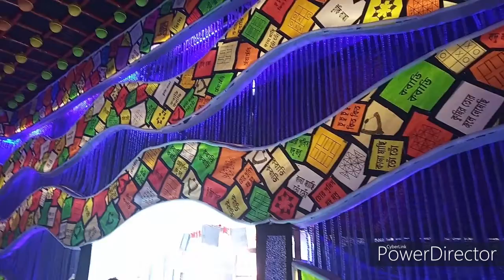দুর্গাপূজা ২০১৯ কলকাতা | Durga Puja 2019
দুর্গাপূজা বা দুর্গোৎসব হল হিন্দু দেবী দুর্গার পূজাকে কেন্দ্র করে প্রচলিত একটি উৎসব। দুর্গাপূজা সমগ্র হিন্দুসমাজেই প্রচলিত। তবে বাঙালি হিন্দু সমাজে এটি অন্যতম বিশেষ ধর্মীয় ও সামাজিক উৎসব। আশ্বিন বা চৈত্র মাসের শুক্লপক্ষে দুর্গাপূজা করা হয়। আশ্বিন মাসের দুর্গাপূজা শারদীয়া দুর্গাপূজা এবং চৈত্র মাসের দুর্গাপূজা বাসন্তী দুর্গাপূজা নামে পরিচিত। শারদীয়া দুর্গাপূজার জনপ্রিয়তা বেশি। বাসন্তী দুর্গাপূজা মূলত কয়েকটি পরিবারের মধ্যে সীমাবদ্ধ।

The Durga Puja Festival of Kolkata and West Bengal
In Hinduism, Mother Durga represents the embodiment of shakti, the divine feminine force that governs all cosmic creation, existence and change.  It is held that Durga emerged from the collective energies of all of the gods, including Shiva, Vishnu and Brahma, to vanquish the demon Mahishasura who could not be defeated by any god or man.  She is thus the compassionate savior of all of the gods and the universe.  Durga exists in a complete state of self-sufficiency and independence from the universe and everyone and everything in it (in Sanskrit, Durga means "the impenetrable" or "the inaccessible").  At the same time, she is also regarded as the mother of Ganesha and Kartikeya, and is thus seen as the demon-fighting form of Shiva's wife, Parvati.